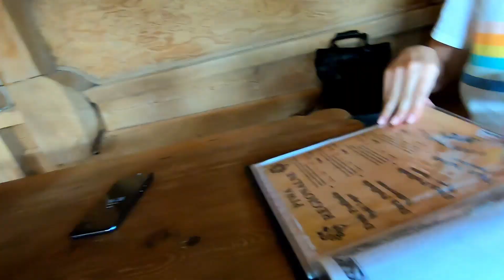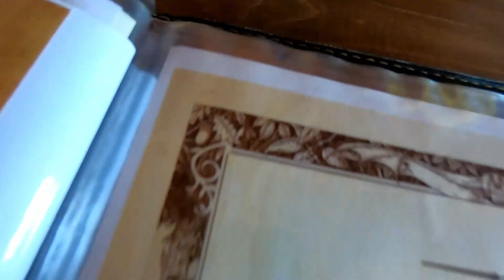LECIMY DO ZAKOPANEGO, PO DRODZE ZAMEK NIEDZICA, JEZIORO, ZAPORA I GIEWONT |PIENINY |RobDriveVlog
Nasza wizyta w Krynicy-Zdrój dobiegła końca. Zbieramy się rano i wyruszamy do kolejnego punktu naszego wyjazdu, do wsi Kościelisko, obok Zakopanego.
A żeby było ciekawiej i ładniej za szybami samochodu, wybraliśmy taką oto trasę ...

Dzięki za obejrzenie filmu i zapraszam ponownie na mój kanał !